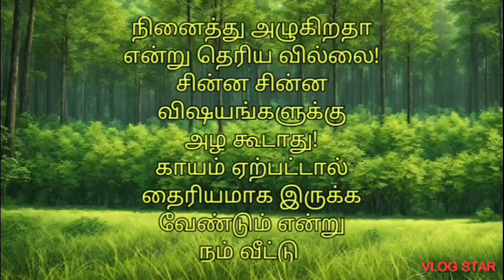நிகழ்வும் பதிவும் 💐💐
My Diary
சில நிகழ்வும் ஒரு பதிவும்